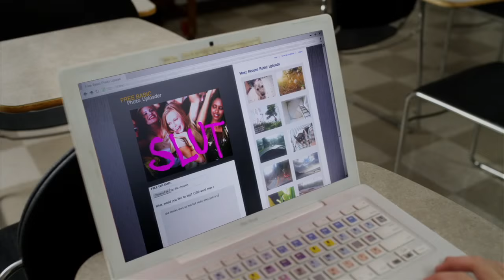CSUN On Point 09/16/15 (HD) Hosts: Akopyan and Popham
Guests: Dr. Saimir Thano, Angie Simon